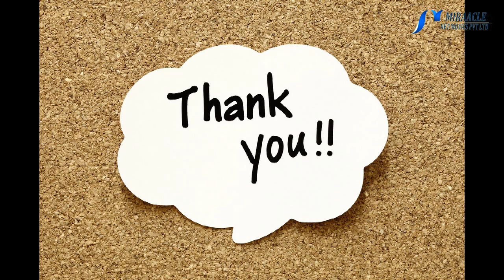தினமும் கண்களுக்கு மை அலங்காரம் செய்து கொள்ளலாமா..!